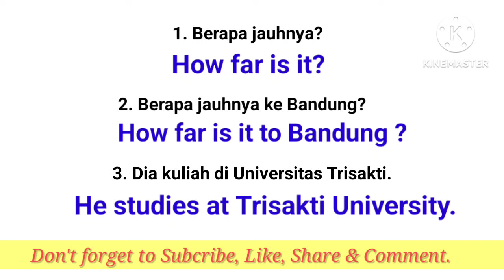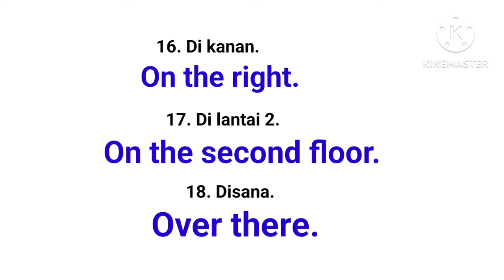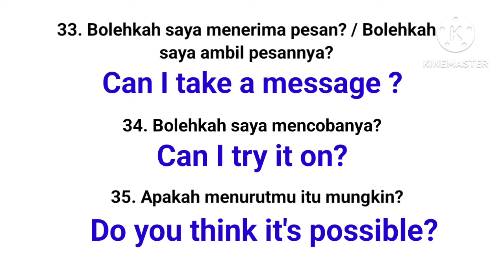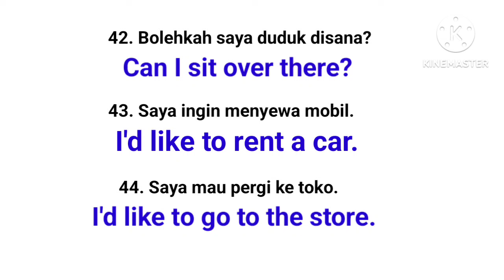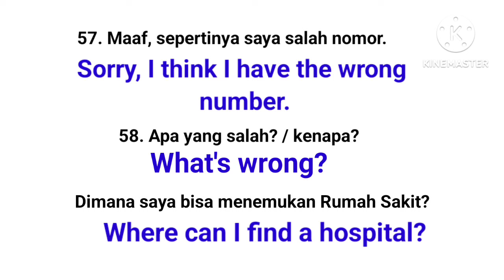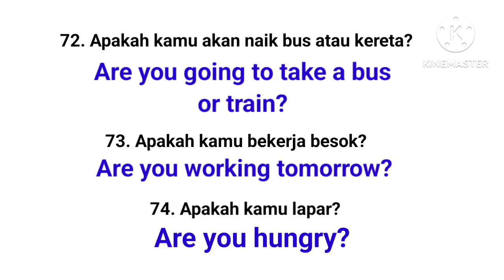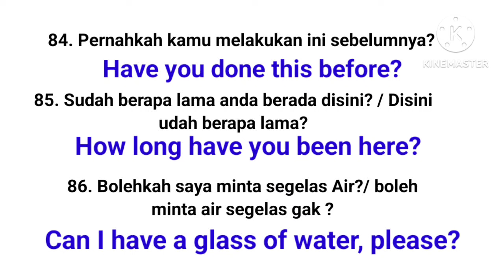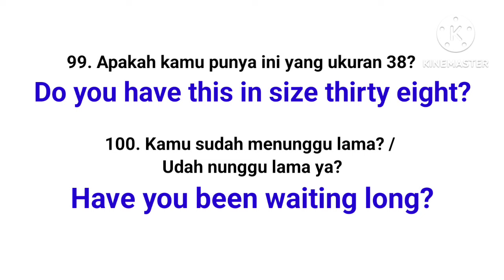100 Ungkapan Bahasa Inggris Yang Selalu digunakan setiap hari. Dengan Pengucapan yang benar.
Dalam video ini kalian akan belajar Ungkapan2 Bahasa Inggris yang Selalu digunakan dalam Percakapan Dan pergaulan sehari2 oleh Native speaker dengan cara baca Dan Pengucapan yang benar seperti Penutur aslinya ( Inggris Amerika ), sesuai dengan pengalaman sendiri tinggal lama di Amerika. Semoga bermanfaat.